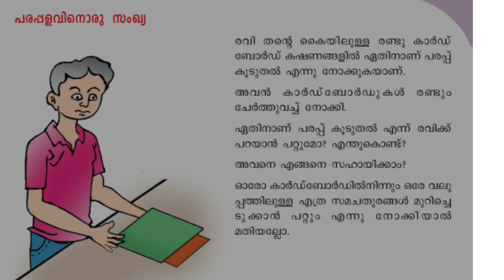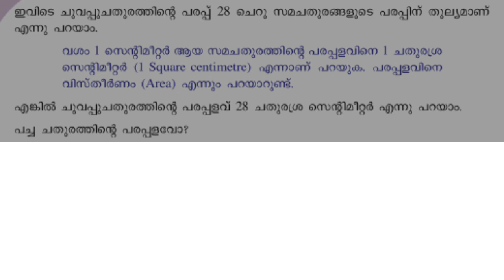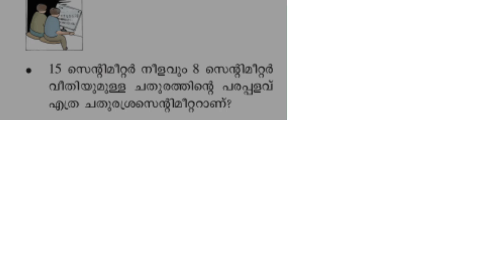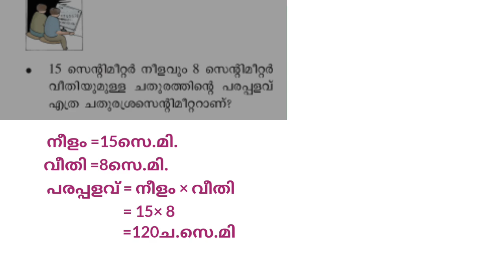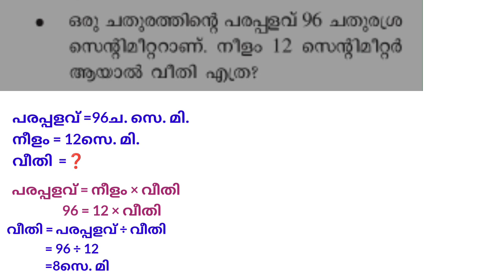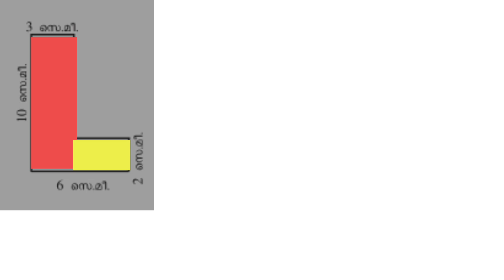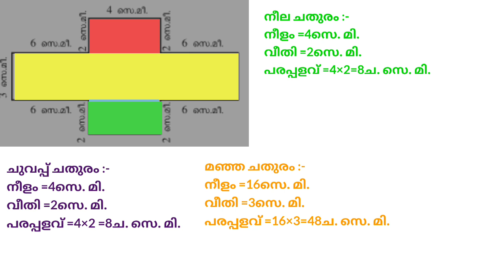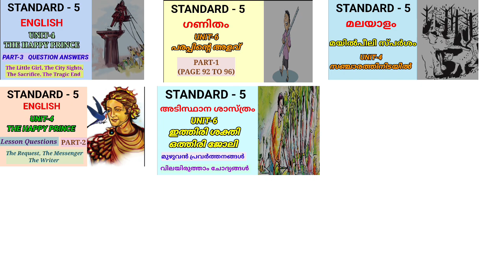പരപ്പിന്റെ അളവ് | PART 2 | PAGE 97,98,99 | STD 5 MATHS UNIT 6 | Edu Mate